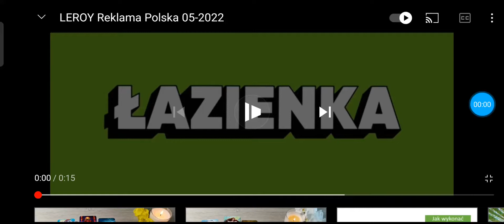Reklama Leroy Merlin 4.5.2022 15s #340